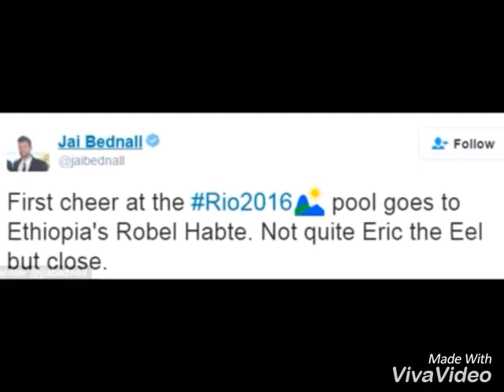Chayo Boyz - Ethiopian Swimmer Humiliation Song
Funny Song By Chayo Boyz About The Ethiopian Swimmer